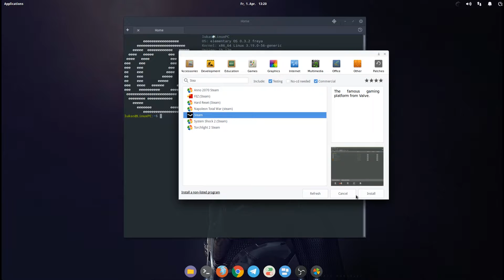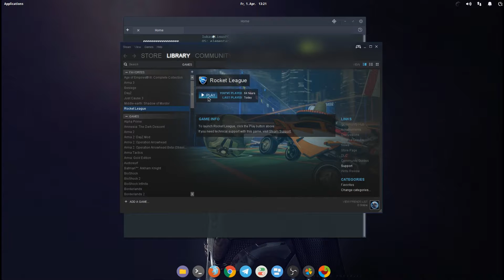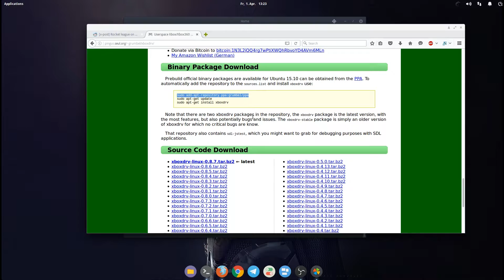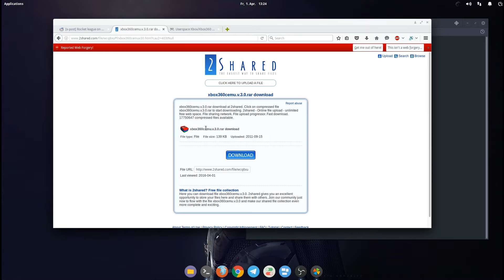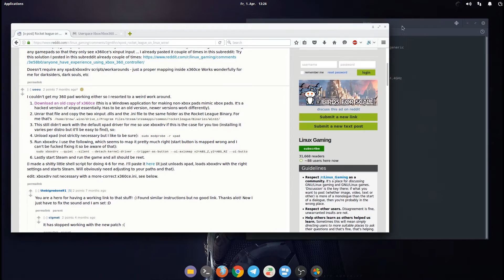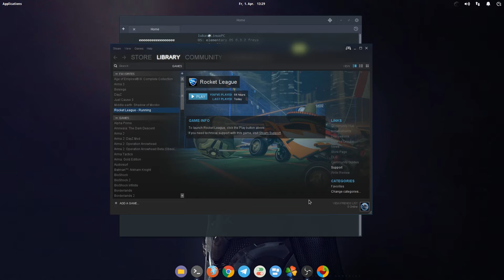Rocket League + XBOX360 Controller on Linux | Ubuntu | Mint | elementary OS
How to install Rocket League on Linux + Getting the XBOX360 Controller to work on Linux